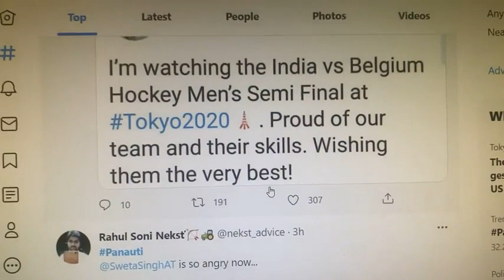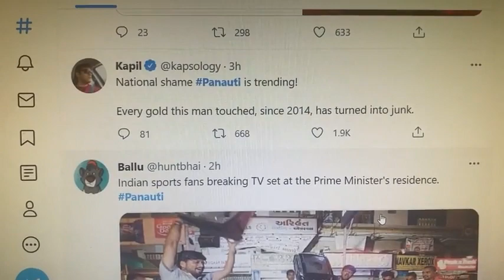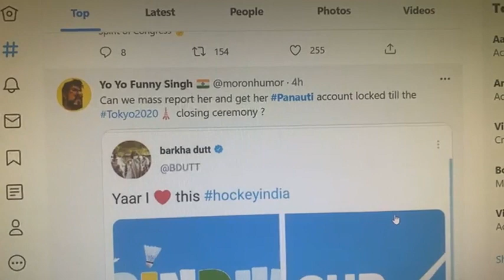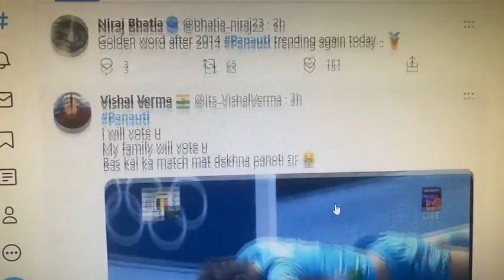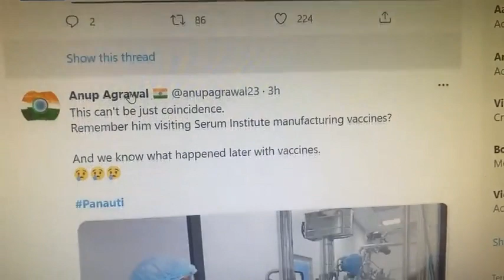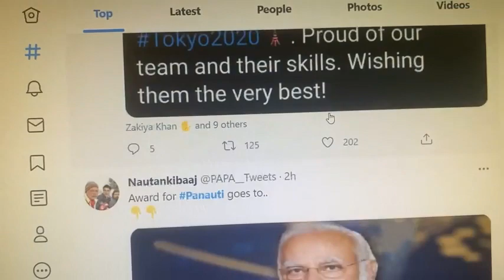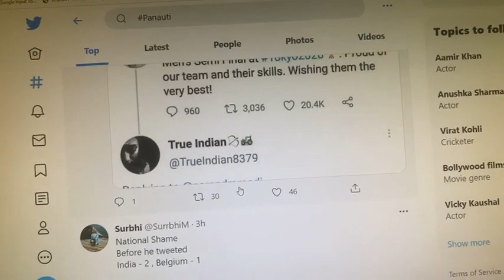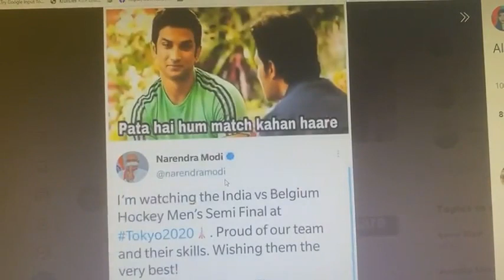ट्वीटर वर Panauti ट्रेंड